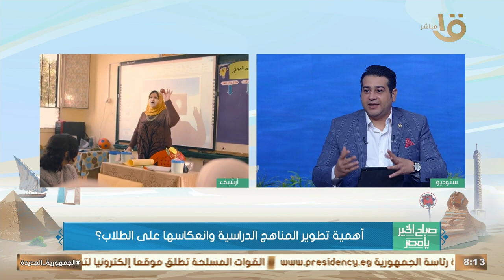د. محسن حامد أستاذ المناهج: تطوير مناهج المرحلة الإعدادية هو استكمال لما بدأناه منذ سنوات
صباح الخير يا مصر | د. محسن حامد أستاذ المناهج: تطوير مناهج المرحلة الإعدادية هو استكمال لما بدأناه منذ سنوات